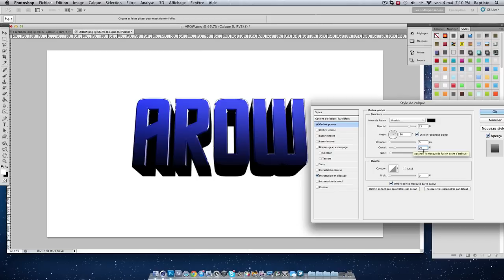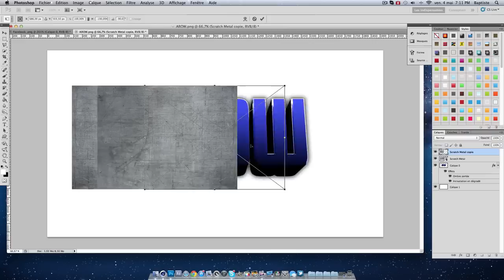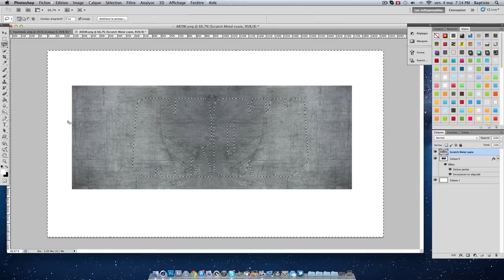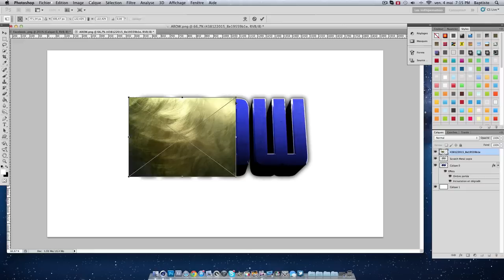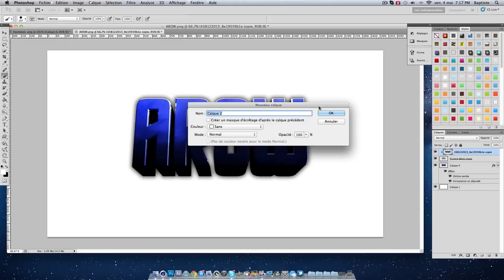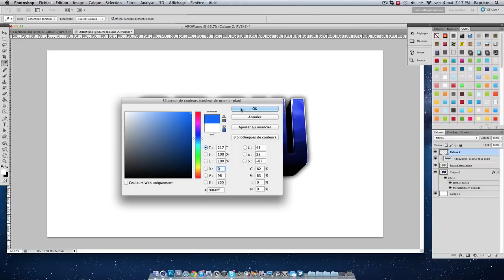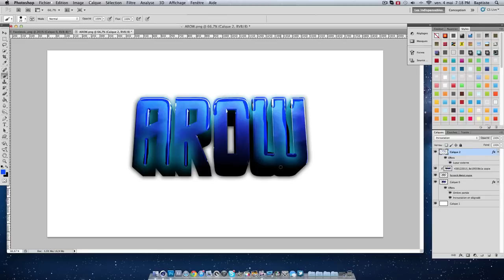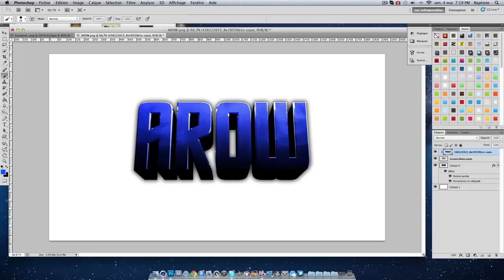TUTO #2 EFFECT TEXT 3D I By Cloudy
Hi vR Here !